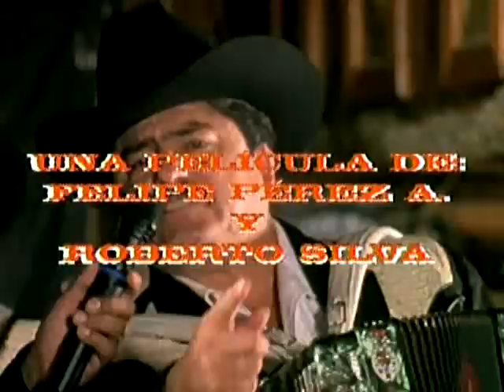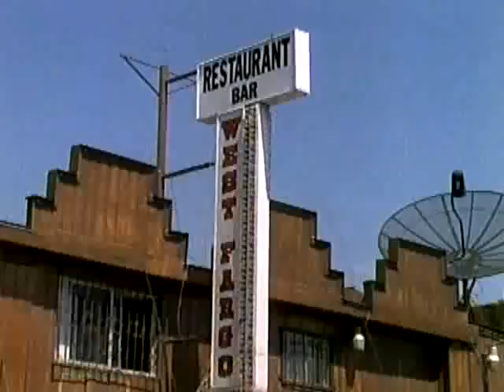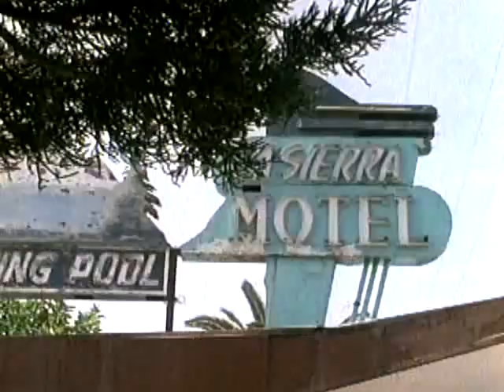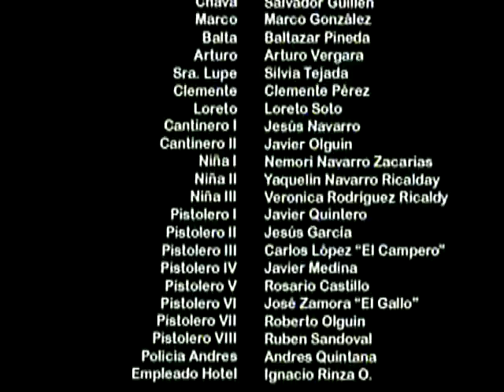CHINGON DE CHINGONES ...PELICULA NARCO SICARIA COMPLETA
CON .. MIGUEL  ANGEL   RODRIGUEZ ...BERNABE   MELENDREZ
 LUIS  GATICA...Y  LOS  RAZOS